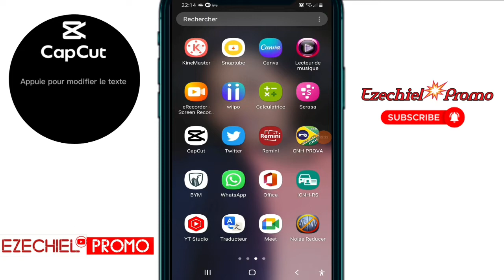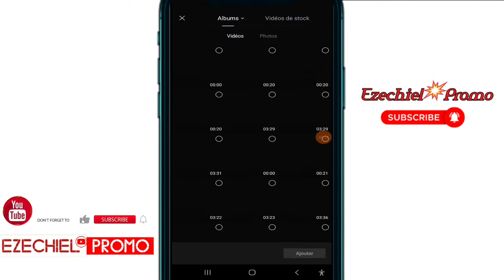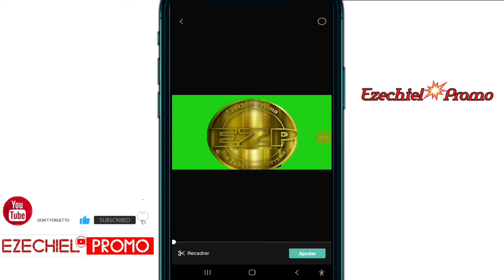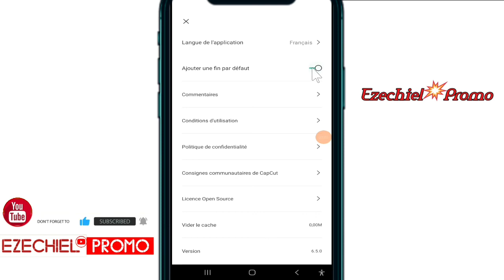Men koman pou ou siprime definitivman filigrane capcut ki nan fin videyow la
men kijan pou ou retire fin ki nan videyo ou krave sou capcut la definitivman siprime Tag CapCut la

mil mèsi zanmim yo paske nou fem pase 1630 abòne